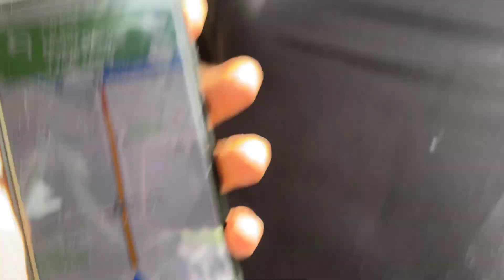Toh Bada Heavy Driver Nikla Guyss 😂🤣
In this video, I’ll show you @NeonXPawan Toh Bada Heavy Driver Nikla Guyss 😂🤣 neonxpawan vlog Enjoy!

ABOUT MY CHANNEL:
Hi! I’m {NeonXHuNteR}. On my channel, you will find {Travelling Vlog , Village Vlogs, street food Vlogs and Gaming etc .}. I love sharing with you guys as I experience them myself.

vlog video,
vlogs telugu,
vlog music,
vlog malayalam,
vlog background music,
vlog channel,
blogger,
vlog song,
vlog tamil,
Saurabh joshi,
Sourav joshi,
Piyush joshi,
Sahil joshi vlogs,
Sahil joshi,
vlog background music no copyright,
vlog bengali,
vlog bike,
b vlogs games all vlogs,
nb vlogs india,
blogging,
b vlogs assam,
b vlogs official,
vlog canada,
vlog camera,
vlog cleaning,
vlog creations,
vlog channel kaise banaye,
vlog dhindora,
vlog day in my life,
d vlogs whatsapp status,
vlog editing,
vlog english,
e vlogs,
e blogger,
e blogger tutorial,
vlog food,
vlog flying beast,
vlog first,
vlog funny,
vlog first video,
vlog foreigner,
vlog family,
vlog free music,
ds vlogger is back,
fs blog fsi,
f vlogs by fairooz slang war,
vlog gaming,
vlog goa,
vlog gamer,
vlog gamerfleet,
vlog gagan lally,
g vlog satisfying video,
vlog haircut,
vlog hindi,
vlog horror,
vlog home,
vlog horror king (ak),
vlog hot house,
h vlog crunch,
hd vlogger,
hd vlogs judo,
hd vlog tamil,
hd vlog nepal,
hd vlog star,
vlog in tamil,
vlog intro,
vlog indian,
is vlog,
i vlogger,
i vlogs by shana anees,
i clogged the honeymoon pewdiepie,
is blogger app,
vlog jannat zubair,
j vlogs bangalore,
j vlog in india,
j vloggers,
j vlog channel,
vlog korean,
blog kaise banaye,
vlog kannada,
vlog ka matlab kya hota hai,
vlog kashmir,
vlog korea,
blog kya hota hai,
vlog king,
k vlogs,
vlog life,
vlog love,
vlog live,
vlog ladakh,
vlog logo,
vlog lover,
vlog lallantop,
ln vlogs,
l vlogs,
ln vlog pudding,
ln vlog chicken fry,
ln vlog chicken biryani,
vlog mumbai,
vlog mi design,
vlog may aktau,
m vlogs,
mt vlog,
m vlogs 4m,
ms vlogger,
vlog no copyright,
vlog natalie,
vlog ncs,
vlog new,
vlog ncs music,
vlog no copyright song,
n vlogs machan,
naa vlogs,
n vlogs marick,
na vlog,
n vlogger,
ns vlogs world,
vlog of rishabh,
vlog of rishav,
vlog on sv,
vlog odia,
vlog of jannat zubair,
vlog of rishabh shorts,
vlog of rishabh bloopers,
vlog of reet narula,
mo vlogs,
mo vlogs arabic,
mo vlogs in india,
mo vlogs sister name,
mo vlogs house tour,
mo vlogs money kicks,
vlog punjabi,
vlog prank,
vlog pakistan,
vlog planet,
vlog priyanka,
vlog police,
vlog prabh nishan,
vlog piyush,
up vlogger babli,
up vlogger,
up vlogger sangeeta,
up vlog,
up vlogger aradhya,
vlog queen,
vlog q&a,
vlog qatar,
vlog qna video,
vlog question and answer,
vlog quarantine,
vlog quotes,
vlog questions,
q vlog the boyz,
q & a vlog,
vlog r2h,
blog rishabh,
vlog in wow best tattoo,
vlog travel,
vlog thumbnail,
vlog tips,
vlog tanmay bhat,
vlog tune,
vlog tripod,
vlog thumbnail kaise banaye,
us vlogs malayalam,
us vlogger indian,
us vlogs by indian,
v vlog channel,
v vlogs unboxing,
v vlog in hindi,
video vlogging,
x lover song,
x love in song status,
vlog youtube banner,
1 vlog sourav joshi vlogs,
1 vlog of mr and mrs chaudhary,
1 vlog prank on mom,
1 blog kaise banaye,
2 vlog xmas,
vlog 65
vlog 7 team,
arunendra7 vlog,
iphone 7 vlogging test,
vlog 9 tanmay,vlog 9 prerna pammi dedha,
fromis_9 vlog,